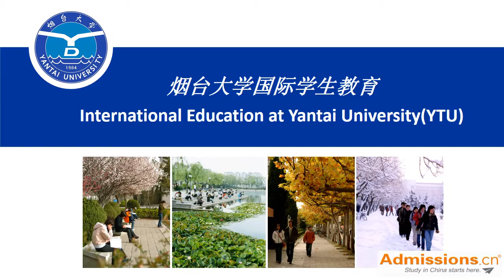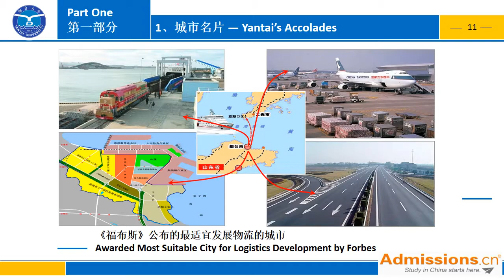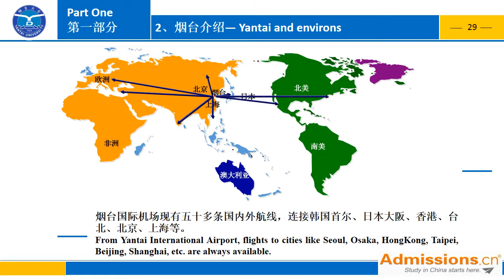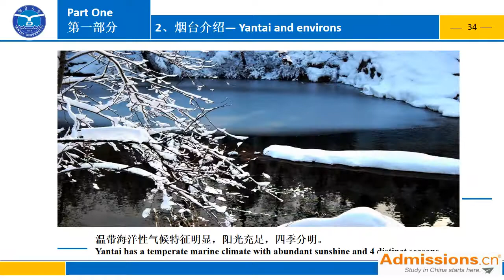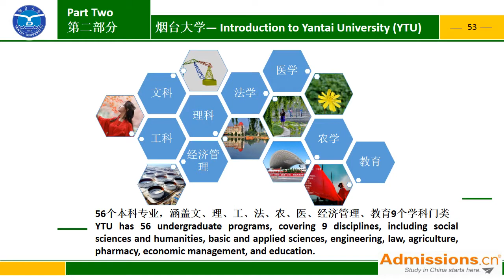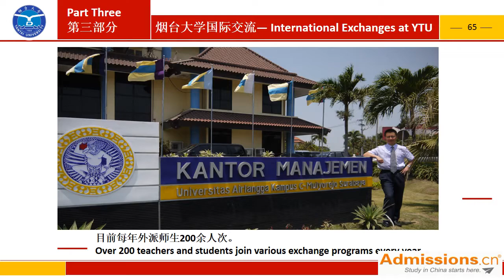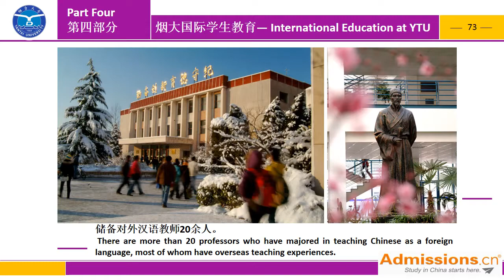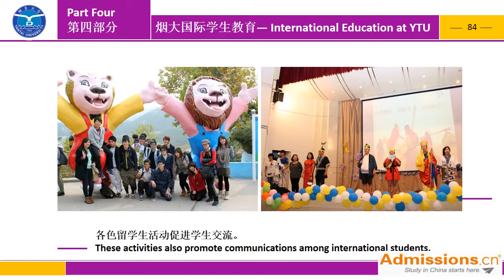Yantai University (YTU) - 烟台大学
University, located in Laishan District of Yantai City, is a key comprehensive university in Shandong Province. With the Yellow Sea to the east and green mountains to the west, YTU enjoys beautiful scenery and a pleasant climate. Yantai University was established in July, 1984, under approval from Educational Commission of China (now Ministry of Education). Peking University and Tsinghua University, the two most prestigious universities in China, have put their assistance to YTU in their long-term strategic plan to ensure its fast and steady development.

Admissions.cn

Study in China starts here!